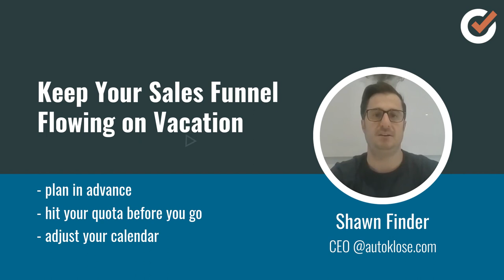Keep Your Sales Funnel Flowing on Vacation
Keeping your sales funnel full is important even when you’re on vacation. Learn how to plan for it in advance and have everything in order before you leave.